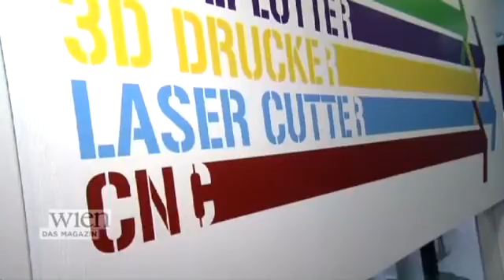roboter, robotik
robotik, radio controlled cars, machines